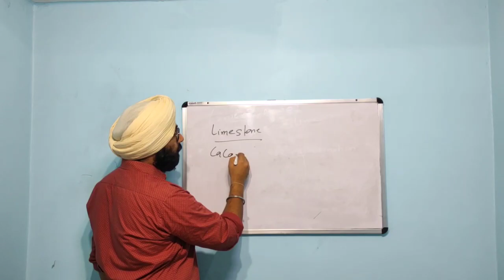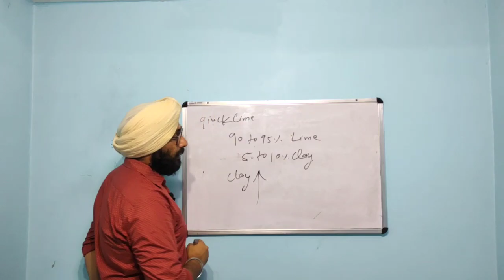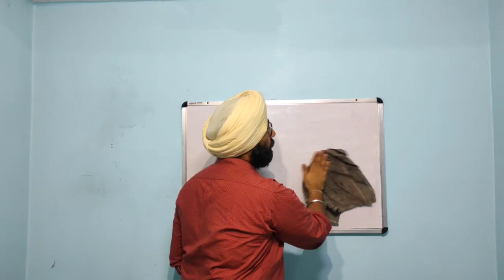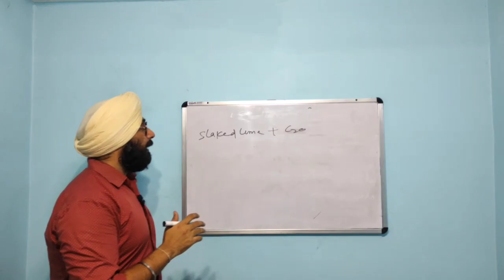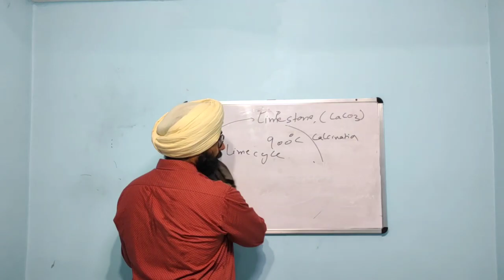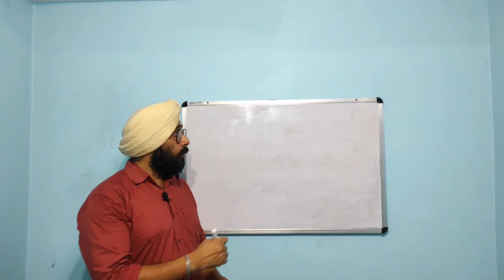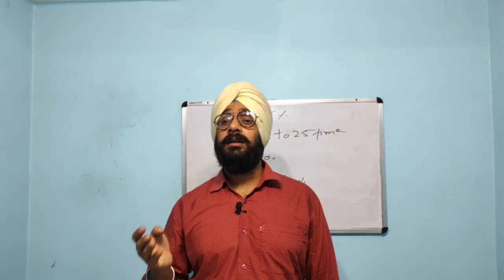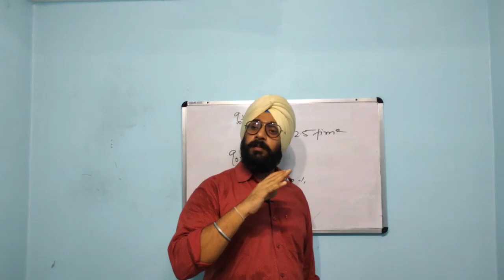Lec-16 Lime- lime mortar lcivil Engineeringl Buliding materials and construction l Hardeep singh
Lime- lime mortar lcivil Engineeringl  Buliding materials and construction

Aaj ki lecture mai hamne pda lime lime mortar or lime construction k bare mai detail mai pda or sath hamne ye pda ki india mai lime construction kyun band ho gyi thi